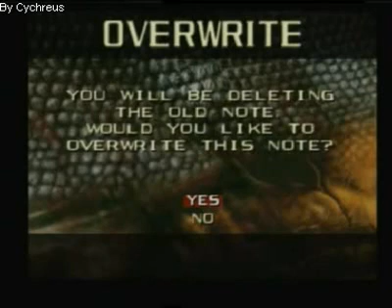Turok 2 Seeds of Evil Hard Mode/Autoaim Off Walkthrough Part80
i got cerebral bore!!
finally,a save point.